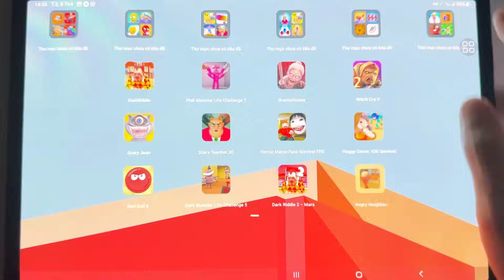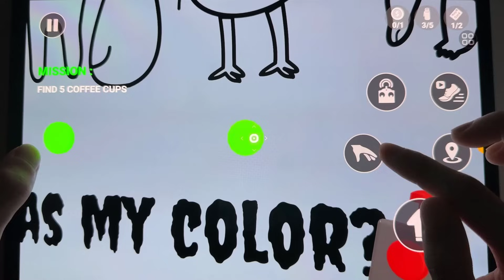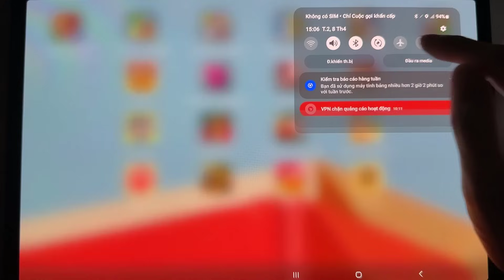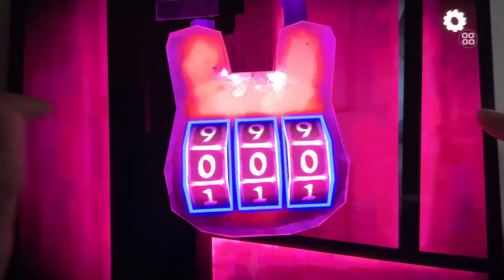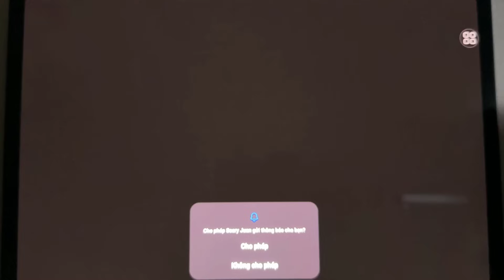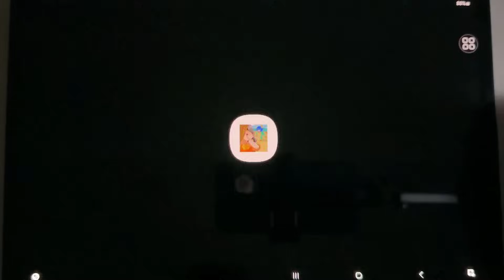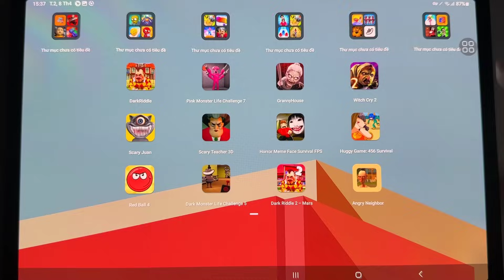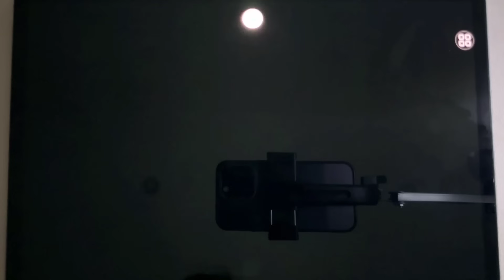DarkRiddle,Pink Monster Life C...,GrannyHouse,Witch Cry 2,Scary Juan,Scary Teacher 3D,Horror Meme...